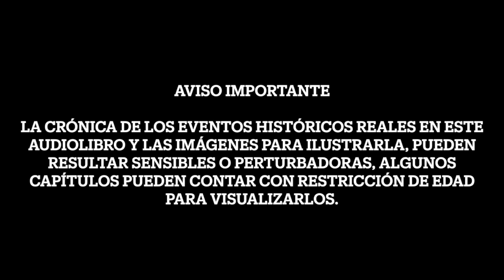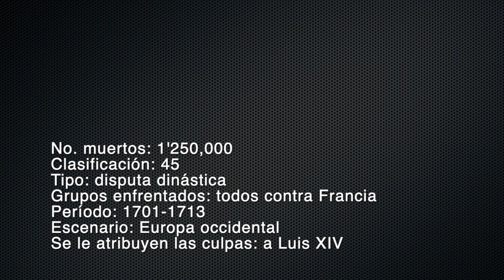Audiolibro. El libro negro de la humanidad. 47. Guerra de sucesión española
Crónica de las grandes atrocidades de la historia. Matthew White